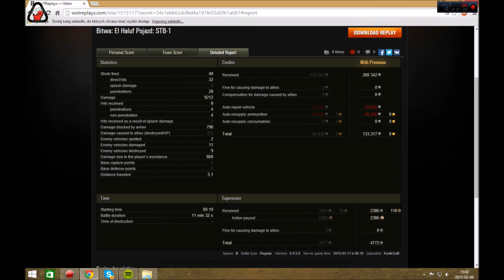Waleczny Samuraj STB-1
KonikGab [FEAR]